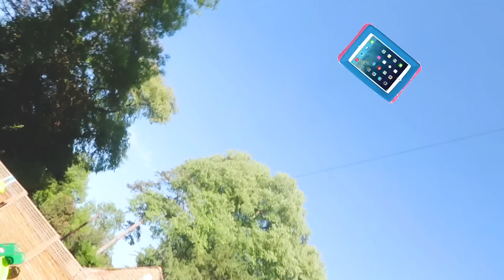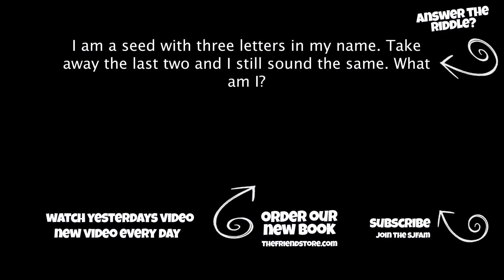BABY IS COMING THIS WEEK!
Here we are friends! this is the week! his due date, maybe his arrival! there is a deadline and an eviction notice ready should Wed pass without a birth! This could be the last Monday with only 3 kids in these videos!! madness! but 8/8/18 would be super cool!

Anna's Charlotte Tilbury Lipstick (Kim K W Lipstick)